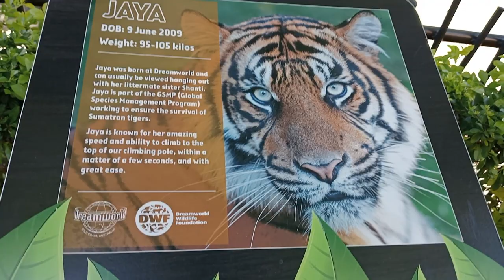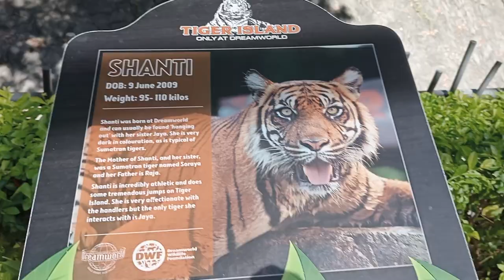beautiful tiger names